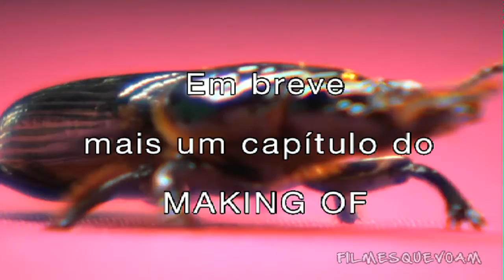making of 1 Muamba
Ficha Técnica:
Muamba, SC, Brasil, 2010, HD, 78min